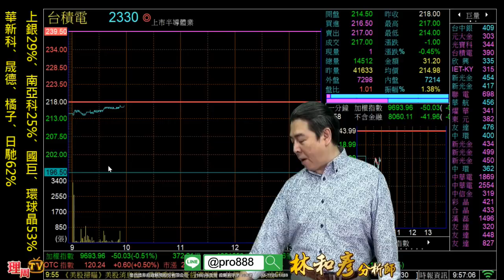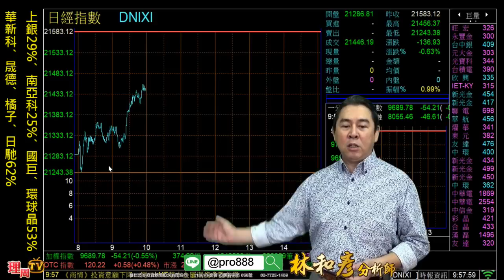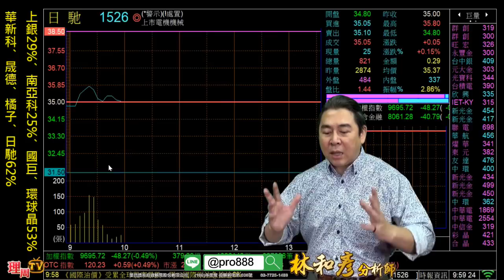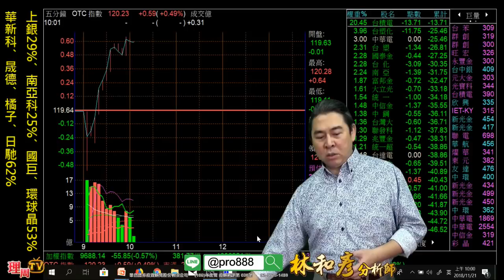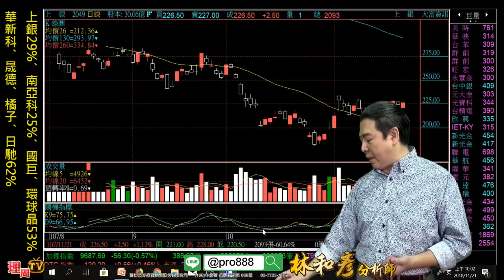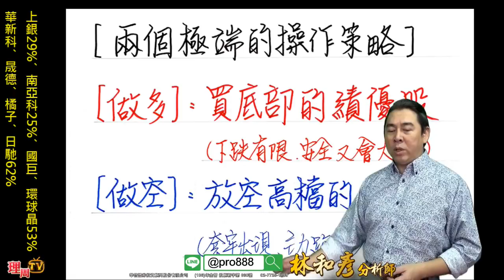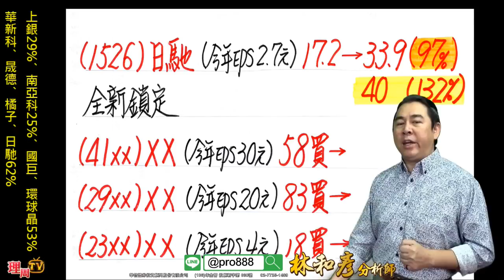理周TV-20181121 盤中-林和彥 時間密碼／油價大跌 蘋果大跌拖垮美股 OTC好強 橘子 晟德 環球晶 上銀續漲(囤積績優股593)